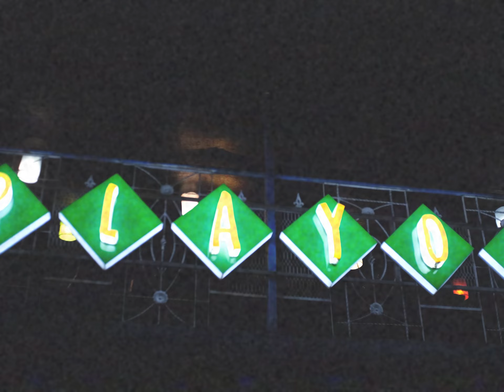Corporeal Deliration - Video Recap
Maternal Disaster Presents
"CORPOREAL DELIRATION"

ANATOMIA & FACELESS BURIAL Indonesian tour 2023

Just Playon, Yoyakarta June 25, 2023

With:
Exhumation
Goddes Of Fate
Haul
Vlaar

Powered by
Dangerous Congregation
Blackandje Records

Poster art by Megatruh
Art Direction by Hendry Rahmadan & Yoga Ghotama
Camera by Hendry Rahmadan & Ikhsan Rekayasa
Edited by Hendry Rahmadan